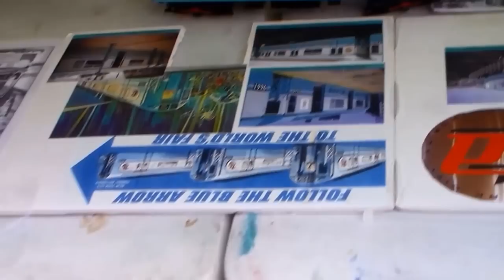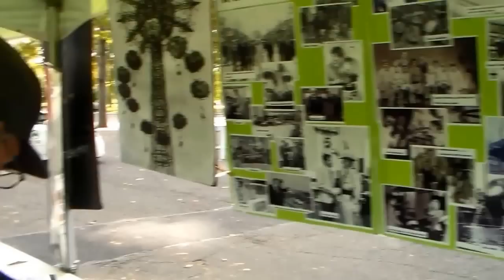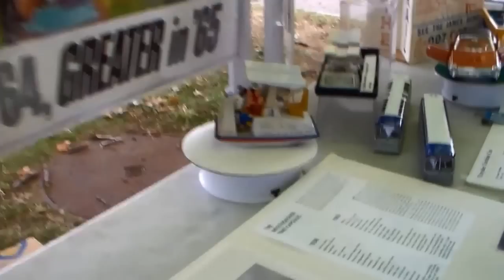Amazon Sues "Fiverr" Users Who Write Fake Testimonials for Amazon Sellers